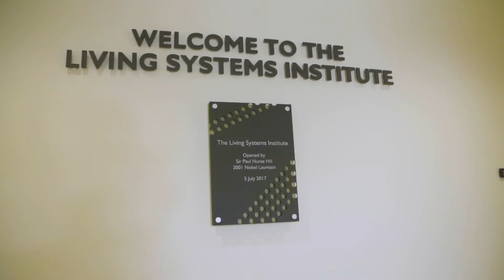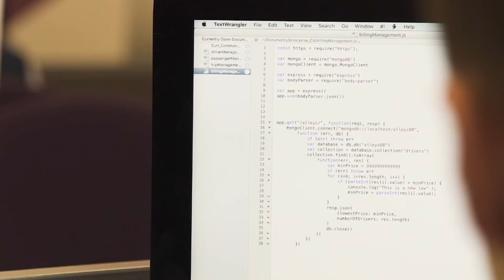Discover MSc Mathematical Modelling in Biology and Medicine at the University of Exeter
Professor Krasimira Tsaneva Atanasova talks about Mathematical Modelling Biology and Medicine at the University of Exeter
- Develop skills in fundamental aspects of mathematical biology
- Learn about mechanistic mathematical modelling and dynamical systems theory applied to biology, ecology, neuroscience, synthetic biology and medicine complemented by advanced data science methods
- You’ll keep abreast of current research happening in this fast-moving field from a range of internal and guest speakers our regular seminar series
- Become proficient in requisite computational tools and techniques with practical sessions including key industry-standard programming languages such as MATLAB and Python.
- Undertake an independent research project where you’ll explore your interests in greater depth, with the support of an academic, where you can focus on or contribute to current research.
- Interact with world-leading research groups at the Living Systems Institute and gain first-hand experience of interdisciplinary study, including performing biological experiments and analysing biological datasets